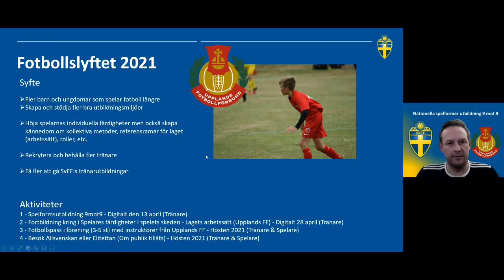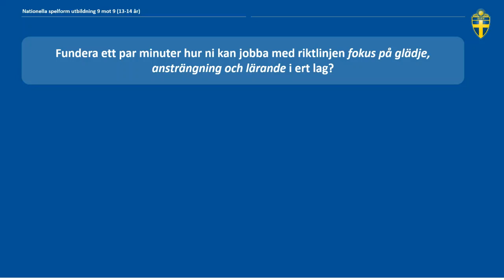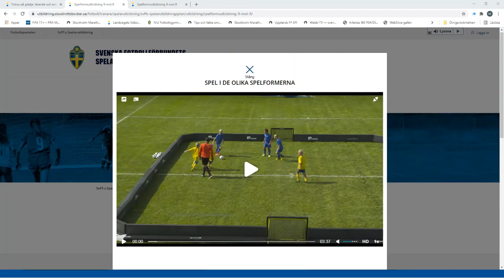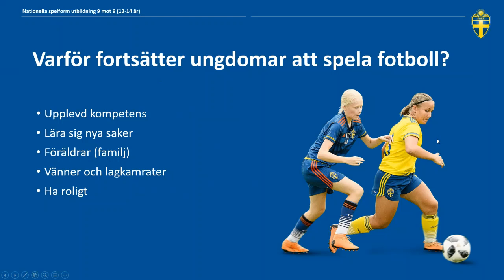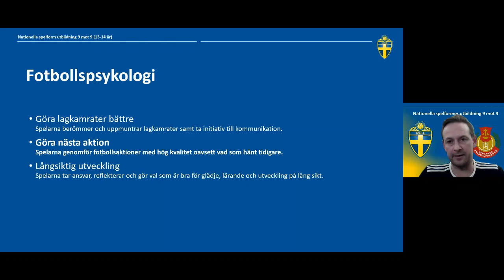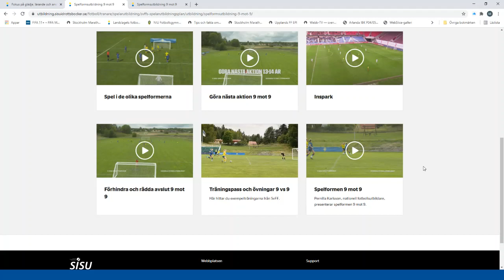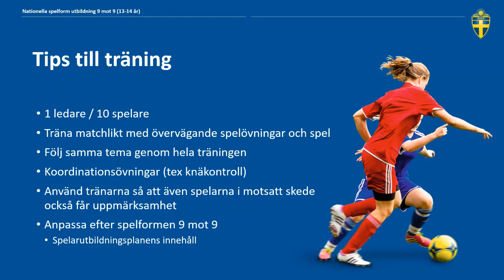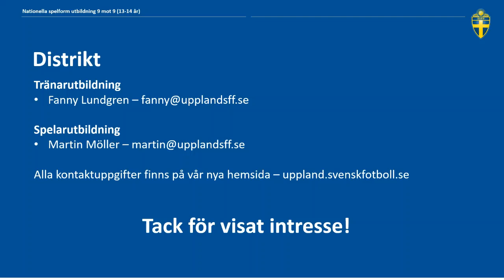Fotbollslyftet Del 1 - Spelformsutbildning 9mot9 2021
Detta är första delen av Fotbollslyftet 2021 där vi riktar oss till ledare som har Spelformen 9mot9. Förbered er när ni tittar på utbildningen med följande länkar: